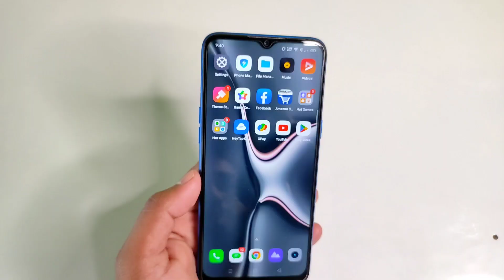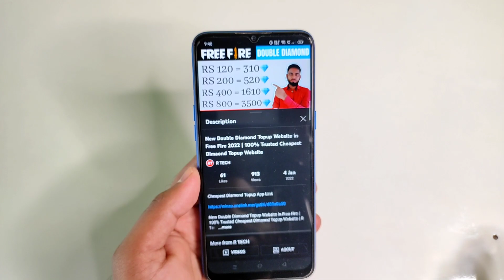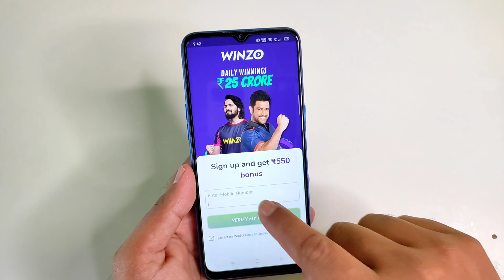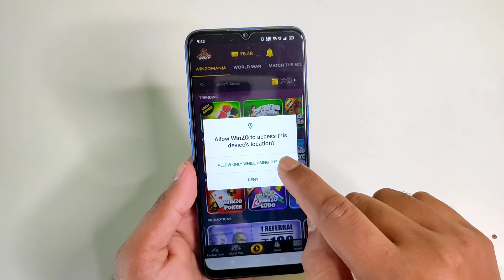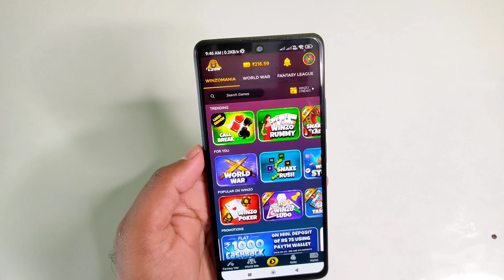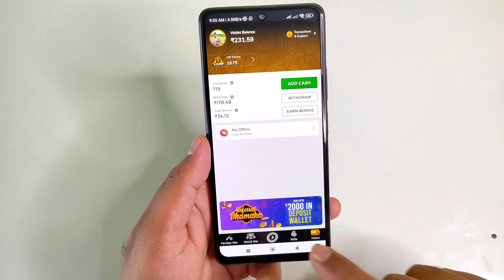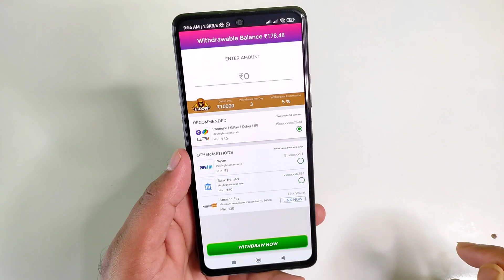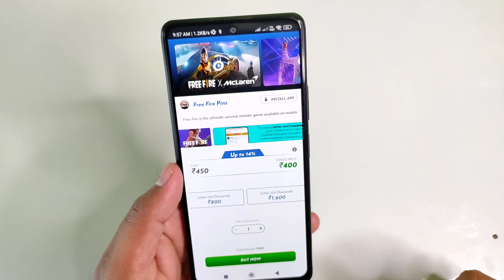How to Get Free Diamond In Free Fire Max | Free Fire Free Diamond Kaise Lee | Free Unlimited Diamond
About This Video :- hello guys welcome back to new video so guys isse video mei mein aapse baat karne ja rhi hu how to get free diamond in free fire max using winzo app in hindi,

aagar aap free fire max mei free diamond lena chaite hai so isse video ko end thak jarur watch kijiye i hope you like this video.

1. How To Get Free Diamonds In Free Fire Max.
2. Free Fire Diamond New App.
3. Free Fire Diamond Lene Wala App.
4. How to earn free fire diamond.
5. Free me free fire me diamond kaise le.
6. Free fire free diamond real app.
7. Free fire free diamond real app live proof.
8. Free fire max free diamond app.
9. Free fire me diamond kaise le.
10. Free fire diamond for free app.
11. Free Fire max mei free diamond kaise le.

how to use winzo app and get free free fire diamond
winzo app se free fire max mei diamond kaise le
free fire diamond kaise badaye

Must like this video for more videos like that